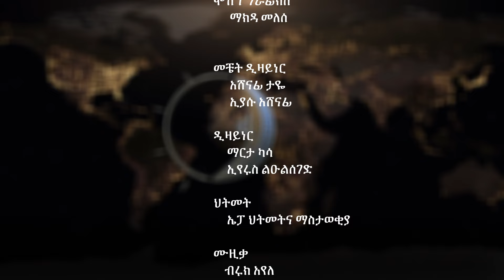Earphone አድርጎ መንገድ ማቋረጥ ያስቀጣል።ቀን ከሌት እለታዊ የኮሜዲ ቶክ ሾው የካቲት 27። ken kelet Daily talkshow March 06/2023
1) This video has no negative impact on the original works
3) It is not transformative in nature.
4) I only used bits and pieces of videos to get the point across where necessary.